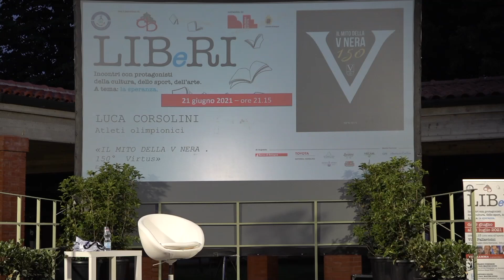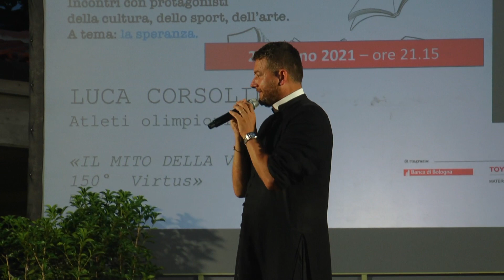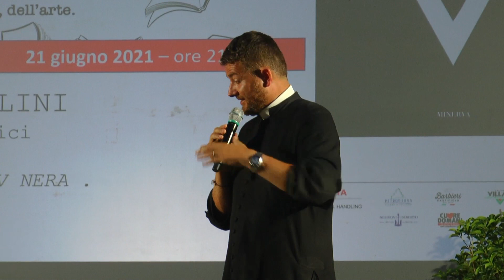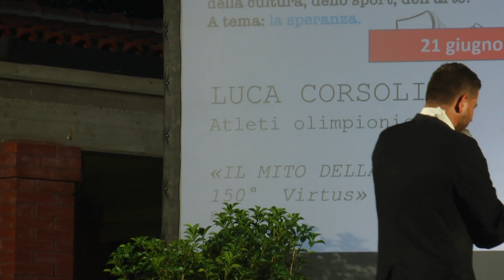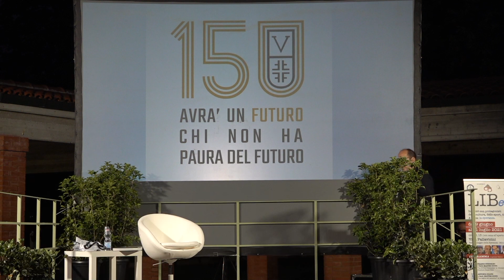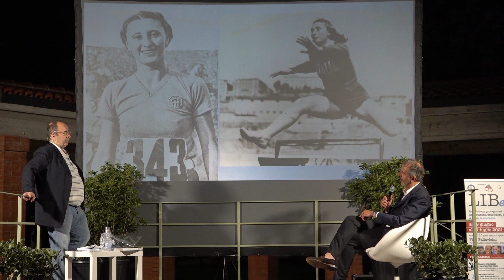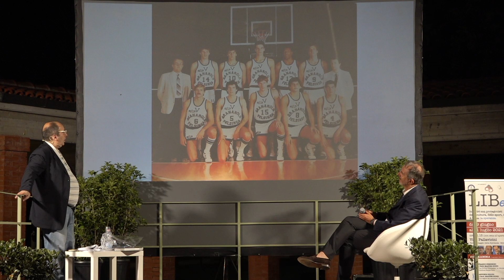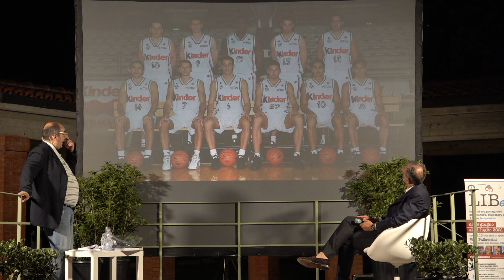IL MITO DELLE “V NERE” a LIBeRI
LUCA CORSOLINI RACCONTA IL MITO DELLE “V NERE”
E PRESENTA GLI ATLETI DEL CLUB IN PARTENZA PER LE OLIMPIADI DI TOKYO